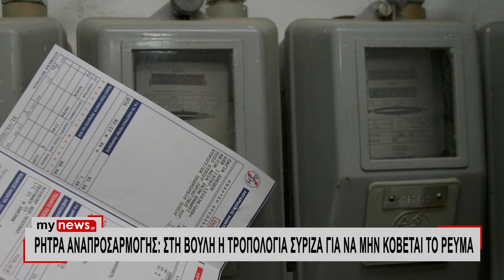Mynews.gr: Σύντομο δελτίο ειδήσεων 4/5/2022